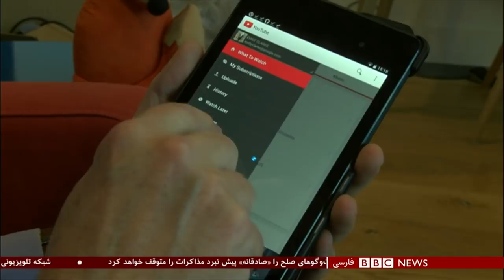اولین بخش خبری چهارشنبه ۲۵ دی ۱۳۹۷: برگزیت، لباس های هندی و بازی تیم ایران و عراق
استیضاح دولت بریتانیا در پی شکست سنگین توافقنامه برگزیت. نمایندگان مجلس بریتانیا، بحث درباره دادن رأی اعتماد به دولت را آغاز کرده‌اند. موضوعی که به درخواست جرمی کوربین، رهبر حزب کارگر بررسی می‌شود. آقای کوربین این درخواست را دیشب، پس از شکست سنگین دولت در تصویب توافقنامه خروج بریتانیا از اتحادیه اروپا مطرح کرد.

حمله مسلحانه به هتل لوکس نایروبی با کشتن مهاجمان پایان یافت
اوهورو کنیاتا، رئیس‌جمهوری کنیا اعلام کرده حمله به یک هتل لوکس در نایروبی پس از بیش از ۱۲ ساعت درگیری میان ماموران و مهاجمان به پایان رسیده و تمامی مهاجمان از پای در آمده‌اند. گروه اسلام‌گرای الشباب مسئولیت این حمله را پذیرفته است.

بازی تیم ملی ایران و عراق در جام ملتهای آسیا ۲۰۱۹